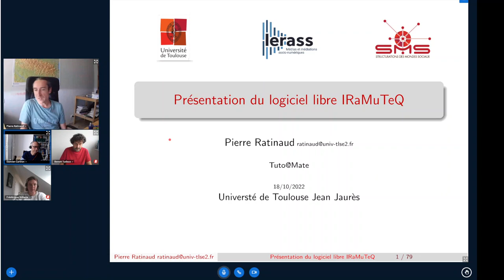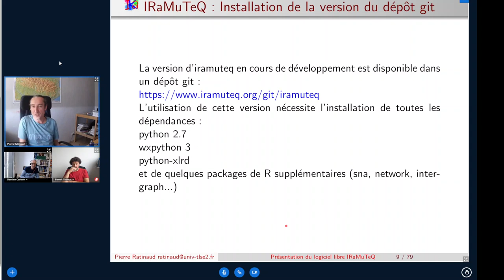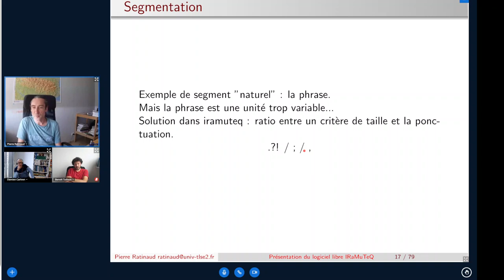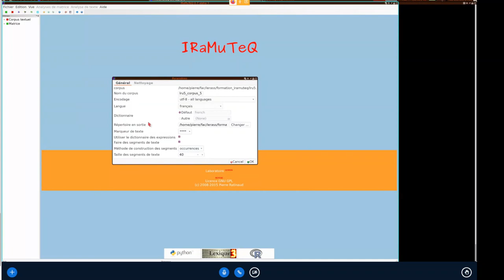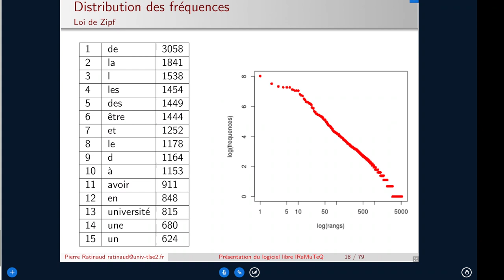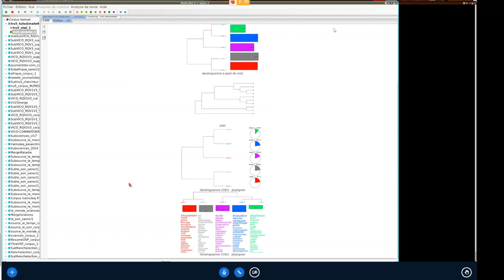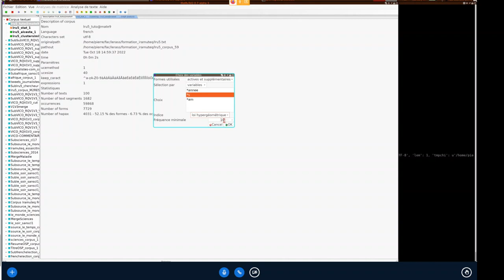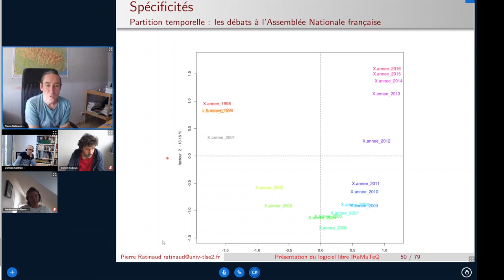Tuto@Mate#47 Analyses statistiques de textes avec le logiciel libre IRaMuTeQ par Pierre Ratinaud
IRaMuTeQ est un logiciel libre d’analyses statistiques de données textuelles. La présentation permettra d’aborder le formatage des corpus, les principales étapes d’une indexation et les analyses disponibles dans le logiciel. Nous détaillerons notamment la classification hiérarchique avec la méthode Reinert, qui permet d’étudier les différentes thématiques présentes dans un corpus et leurs liens statistiques avec les informations associées aux textes.
Pierre Ratinaud est maître de conférences en sciences de l’éducation et de la formation au département de sciences de l’éducation et de la formation de l’université de Toulouse Jean Jaurès. Il est responsable de l’axe Médias et Médiations Socio-Numériques du laboratoire LERASS  et de l’atelier d’analyses textuelles du Labex SMS